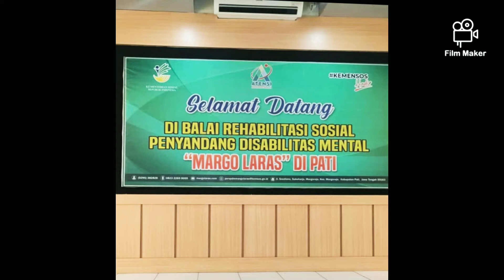Proses Waterglass Batik dan cara penjemuran